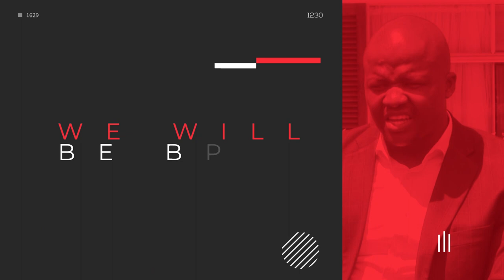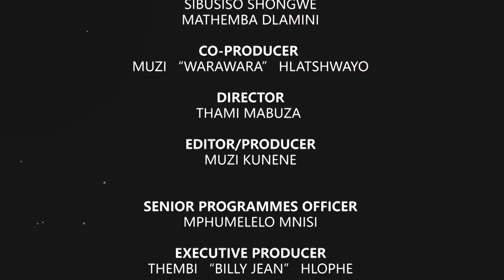Young Climber || SO2E08 || Sharon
This is a program for the young and old. It comes with a package of giving hope to the hopeless, having its inner pocket which contains motivation, determination, and emphasizing hard work and dedication to create a better future.

Here's where you can watch the Show Every Thursday 5:30 PM:
1.
2.